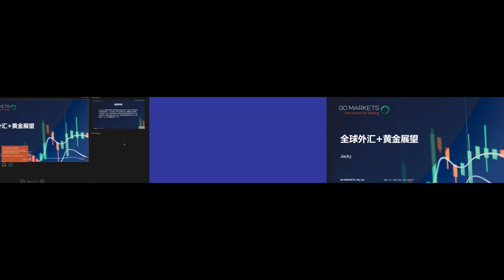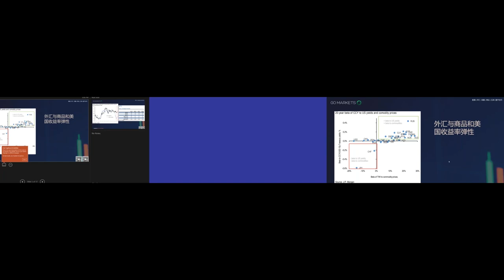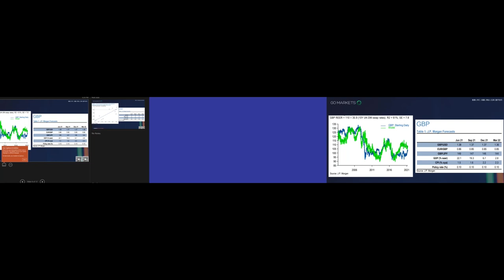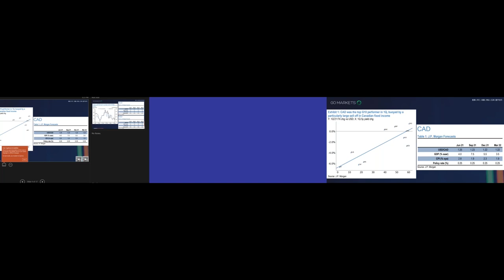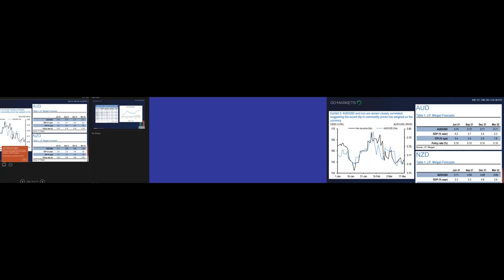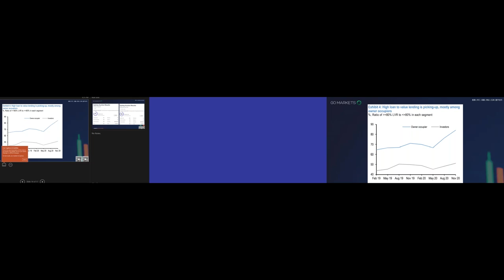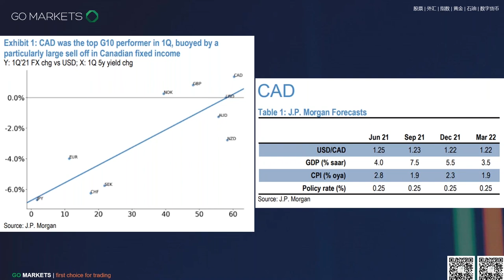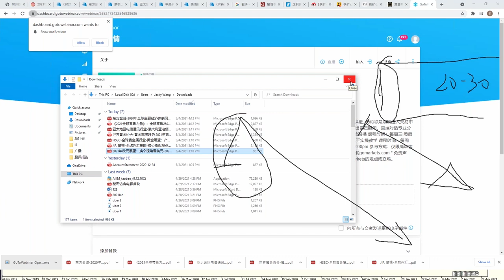全球外汇及黄金展望 | GO Markets 线上投资小讲堂 2021-05-05